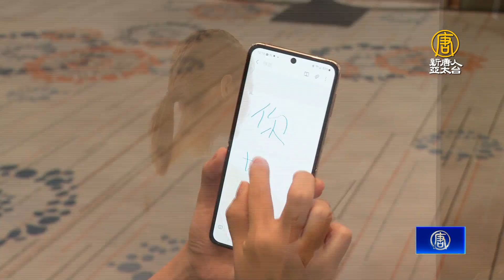智慧手機需求低迷 三星力推摺疊機盼成主流